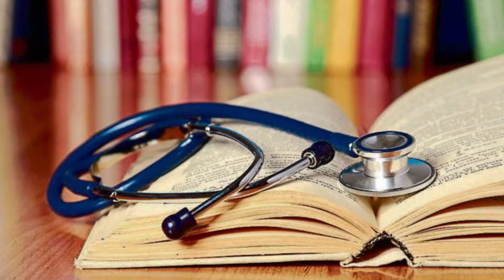Anna University NEET exam rank list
Anna University NEET exam rank list released.